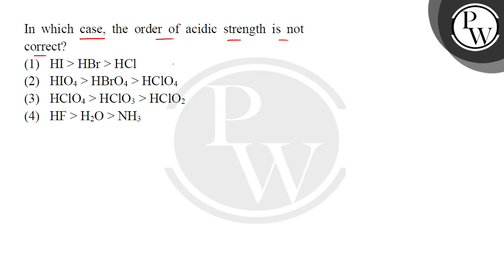In which case, the order of acidic strength is not correct?....